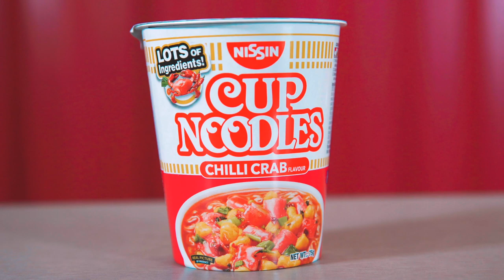How Well Do You Know Your Cup Noodles?